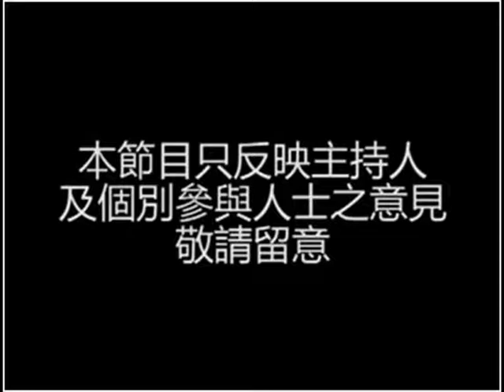OurTV.hk《情到龍匙》第125集：辭職前的考慮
主持：龍震天、王姬、Jo、Alva.

在公司做得不開心要辭職轉工，先要考慮甚麼？